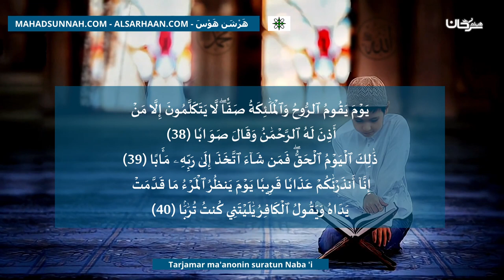Tarjamar Ma'anonin Suratun Naba 'I ترجمة معاني سورة النبأ